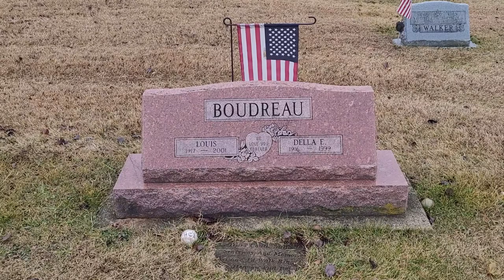The Grave of Lou Boudreau, Hall of Famer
Louis Boudreau (07/17/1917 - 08/10/2001) was a baseball player and manager. He was born in Harvey, Illinois. His father Louis Boudreau Sr played semipro baseball in Kankakee, Illinois. Lou graduated from Thornton Township High School and graduated from the University of Illinois in 1940 where he earned a Bachelor of Science in Education. There he played basketball, helping the team win the Big Ten championship in 1937 as well as being the captain of the team in 1938.

Lou was signed by the Cleveland Indians in 1938 while he was still a student at the University of Illinois. The Big Ten found out and declared him ineligible to play sports. Lou started the year for in Cedar Rapids and was called up where he made his major league debut on September 9, 1938. In 1939 Lou moved to shortstop, the position he would play most of his career. He started the year in Buffalo and was called up in August. Lou finished the year hitting .258 with 19 RBIS and 15 doubles.

In 1940, Lou batted .295 with 46 doubles, 101 RBIs and led the American League in assists by a shortstop with 454 and turned 116 double plays. He also earned a spot for the All-Star game. Cleveland finished one game behind the Detroit Tigers, who won the pennant.

In 1941, Lou led the American League in putouts by a shortstop with 296 and also led the league with 45 doubles. In a game against the Yankees on July 17th, he fielded a grounder hit by Joe Dimaggio and put an end to his 56-game hitting streak with a double play.
At the end of the season, Lou was named player-manager of the Cleveland Indians. At 24, he was the second youngest manager in major league history.

In 1942, Lou's first season as a player-manager, he hit .283 and led the American League in fielding percentage by a shortstop with .965 and turned in 107 double plays. He earned his third trip to the All-Star Game. The Indians finished in fourth place with a 75-79 record.

In 1943, the Indians had an 82-71 record. Lou made his 4th All-Star team. He finished the season hitting .286 with 154 hits and 67 RBIs.

In 1944, Lou led the American League with a batting average of .327 in 584 at-bats. He hit 45 doubles and turned 134 double plays. Lou also led the league in putouts, assists, and fielding percentage by a shortstop.

In a game against the Boston Red Sox on July 14, 1946, he became the first player with 5 extra base hits in a game with 4 consecutive doubles and a home run. Lou led the league again in putouts and fielding percentage by a shortstop.

In 1948, Lou won the Most Valuable Player award in the American League, beating out Joe Dimaggio and Ted Williams. He had a batting average of .355 in 560 at-bats with 106 RBIs and 199 hits while striking out only 9 times. Lou also led the American League in double plays turned by a shortstop. He made the All-Star team for the eight time and was also named the Major League Player of the Year by The Sporting News.

At the end of the season, The Indians played the Boston Red Sox in a one game playoff to decide the American League Pennant. The Indians won and advanced to the World Series where they beat the Boston Braves in 6 games to win the first World Series for the Indians in 28 years.

In 1950, the Indians released Lou after Cleveland finished in fourth place with the 92-62 record. He was signed several weeks later by the Boston Red Sox as a player and in 1952 became their player-manager, though he played in only 4 games. For the next two seasons he only managed but was let go after finishing 1954 with a record of 69-85. Lou then managed the Kansas City Athletics for two seasons and was fired after they went 36-67 in 1957.

For two seasons after that, Lou broadcast games for the Chicago Cubs, but stepped out of the booth to manage them in 1960. He stepped back int the radio booth for the 1961 season and remained there until he retired in 1987.

Lou was elected to the Hall of Fame in 1970. His number was also retired by the Cleveland Indians that year.

Lou passed away on the 10th of August 2001 from a heart attack. He is buried at Pleasant Hill Cemetery in Frankfort, Illinois.